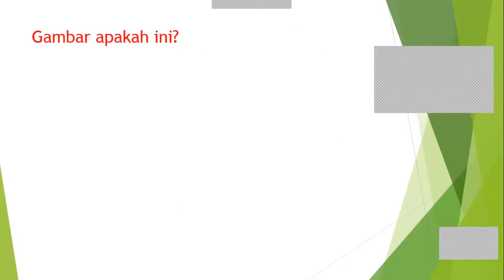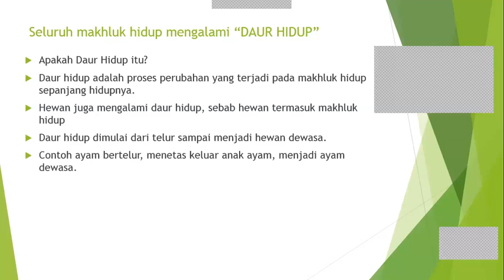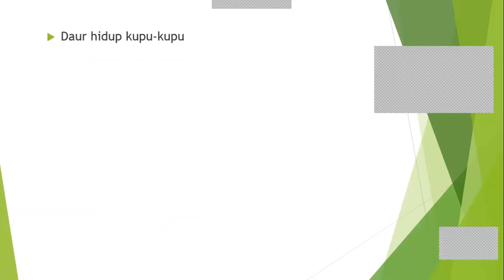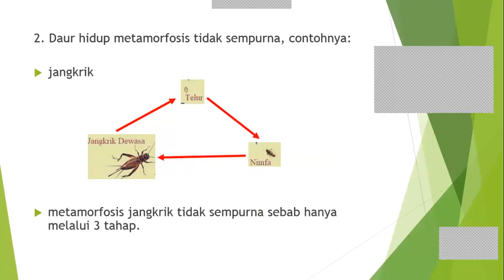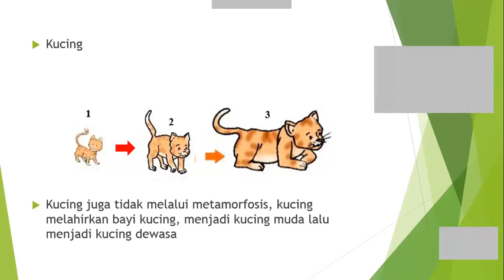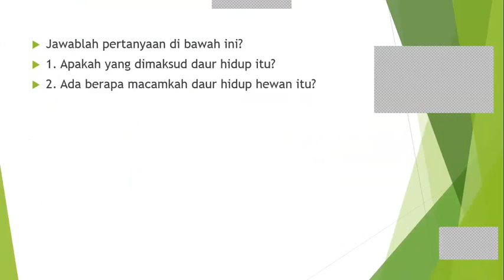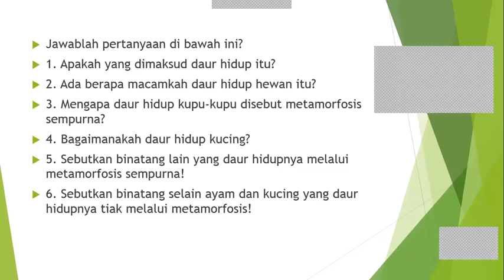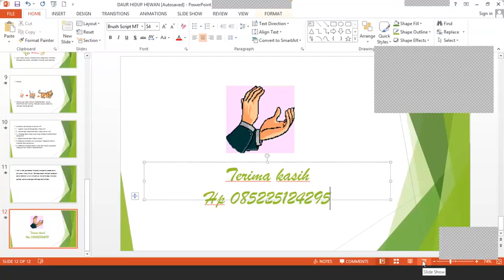IPA SDLB Tuna Rungu - Daur Hidup Hewan - B. Daru Sucipto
Halo, Sahabat Rumah Belajar, untuk mendampingi kalian yang sedang belajar di rumah, yuk simak video Belajar Bersama Bapak B. Daru Sucipto dari SLB Kroya Cilacap, dengan materi Daur Hidup Hewan, mata pelajaran IPA untuk SDLB Tuna Rungu Kelas V.